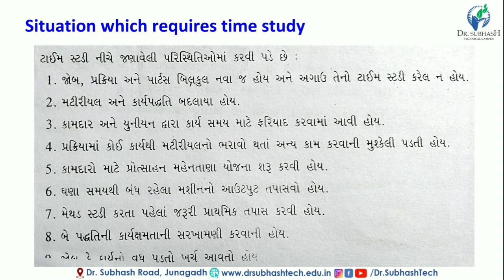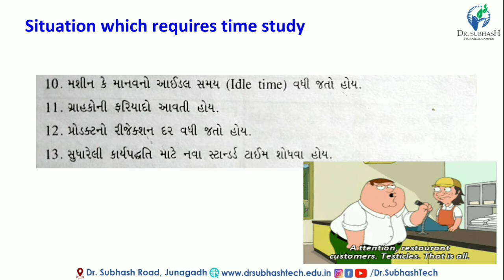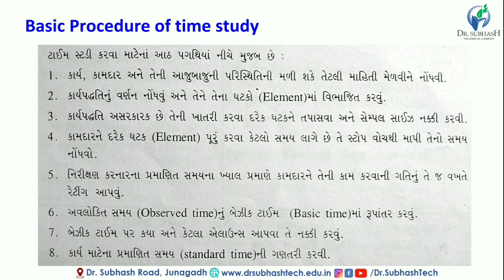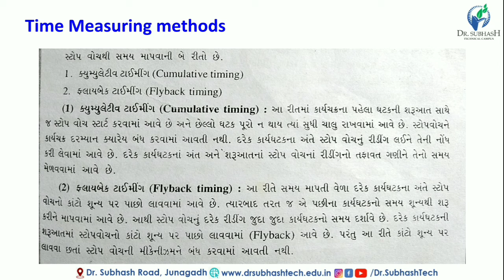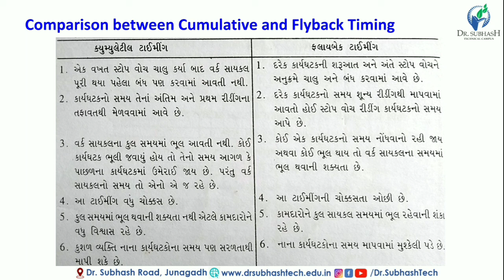IE :: Unit 2 Workstudy : Lecture 16 Time measuring methods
Hello Everyone Hope you are Safe and Healthy .

I am JAGDISH BHAKHAR (M.E.-MACHINE DESIGN)
Dr. Subhash Technical Campus, Junagadh

1. RATIONALE
                   Prosperity of nation in general depends on the productivity of industries and quality of production. Technical managers, engineers, plant operators, machine operators, supervisors and workers working in industries have to compulsorily meet set standards of production in terms of quality, quantity and productivity so as to compete domestic and international market. This is possible for them only when they employ and exploit the principles of industrial engineering. Industrial engineering always aims to achieve higher productivity and better standards of quality through its constant endeavor in design, improvements and installation of integrated systems of human resource, machines and methods.

2. LIST OF COMPETENCY
               The course content should be taught and implemented with the aim to develop different types of skills so that students are able to acquire following competencies:
              Improve productivity and quality by applying industrial engineering, quality control and cost reduction/saving techniques.

3. COURSE OUTCOMES
                The theory should be taught and practical should be carried out in such a manner that students are able to acquire different learning outcomes in cognitive, psychomotor and affective domain to demonstrate following course outcomes.

i. Improve productivity using work study and method study techniques.
ii. Analyze work content and calculate standard time in a given situation.
iii. Apply Statistical Quality Control tools in a given situation.
iv. Select material handling equipment.
v. Apply Ergonomics for human comfort at work place.
vi. Appreciate the emerging trends in industrial engineering.